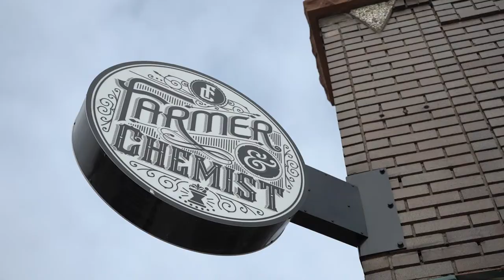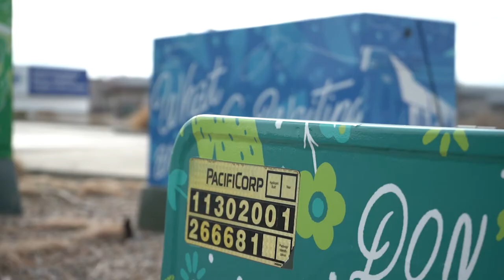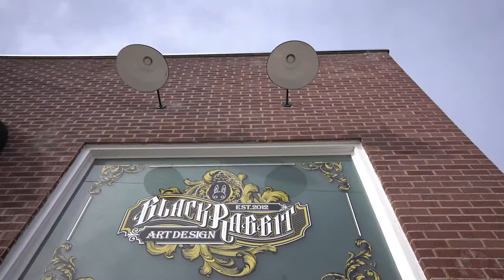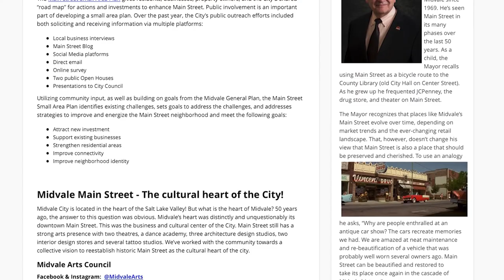Midvale UT Main Street Redevelopment Project 2021 | Introduction& Vision